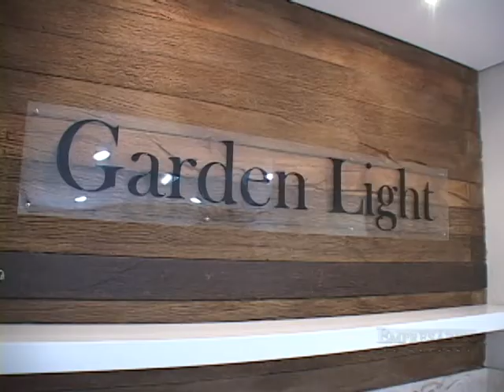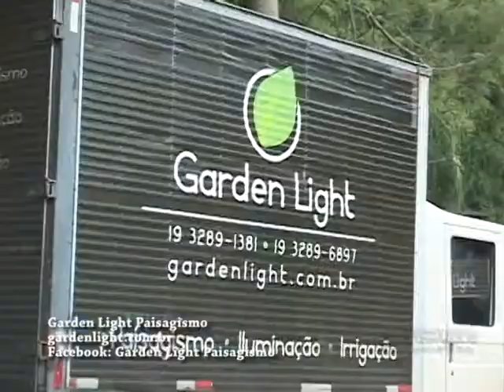GARDEN LIGHT PAISAGISMO CAMPINAS,EMPRESÁRIOS DE SUCESSO VTV SBT